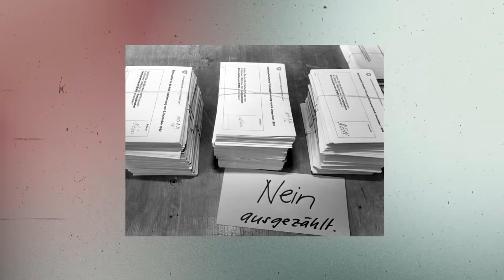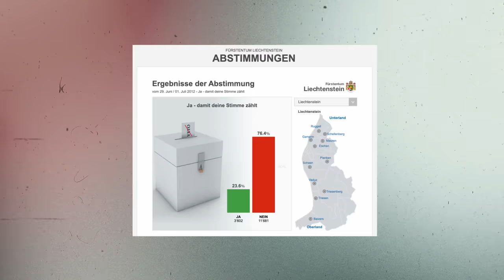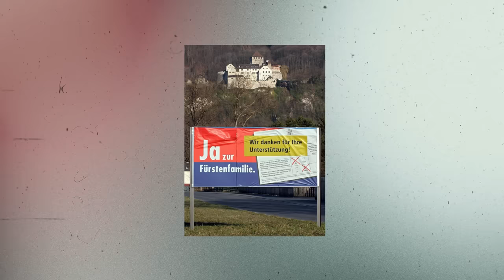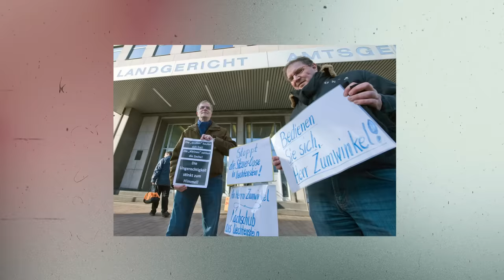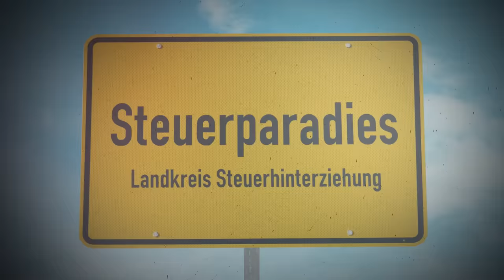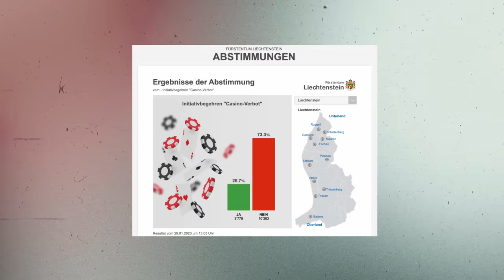DAS wusstest du noch nicht über Liechtenstein I ATLAS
Liechtenstein ist einfach anders. Da ist ein Fürst an der Macht, der als reichster und mächtigster Monarch von ganz Europa gilt. Er hat sogar mehr Macht und Reichtum als King Charles! Der Fürst von Liechtenstein kann Gesetze kassieren, die Regierung bestimmen, Volksabstimmungen ablehnen. Aber nicht nur der Fürst hat Geld, auch Liechtenstein ist eins der reichsten Länder der Welt. Trotzdem wird das kleine Land seit einigen Jahren von Spielhallen geflutet.

In der neuen Folge von ATLAS erfahrt ihr, wieso sich eines der reichsten und idyllischsten Länder der Erde eine Spielhalle nach der anderen gönnt, welche Rolle die mächtige Fürstenfamilie spielt und warum Snoop Dogg einmal fast das komplette Land gemietet hätte.

00:00 Liechtenstein ist anders
02:45 Willkommen bei den Liechtensteins
07:15 Glücksspiel, Teufelszeug und eine Geheimnisvolle Steuer-Oase
10:15 Liechtensteins Schmuddel-Image

Das wöchentliche Explainer-Format ATLAS erzählt in jeder Episode ein spannendes und aktuelles Thema aus einem anderen Teil der Welt. Die beiden Hosts Tessniem Kadiri und Don Pablo Mulemba erklären die aktuellen Probleme und Konflikte, geben Kontext. Dabei schauen sie nicht aus einer rein deutschen Brille auf den Rest der Welt: Sie sprechen mit Menschen vor Ort, die aus erster Hand berichten können.

Als erstes funk-Format arbeitet ATLAS mit dem gesamten Korrespondenten-Netzwerk der ARD zusammen. Möglich wird das durch die Zusammenarbeit mit der Auslandsredaktion des NDR. ATLAS wird produziert von funk. funk ist ein Gemeinschaftsangebot der Arbeitsgemeinschaft der Rundfunkanstalten der Bundesrepublik Deutschland (ARD) und des Zweiten Deutschen Fernsehens (ZDF).

YEAH! Wir gehören auch zu funk. Schaut da mal rein